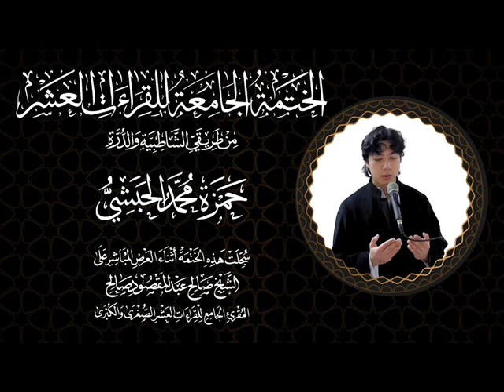026 A Compilation (Khatmah)of The Holy Quranin All 10 Qira'at(Hamza) آل عمران ربع كل الطعام